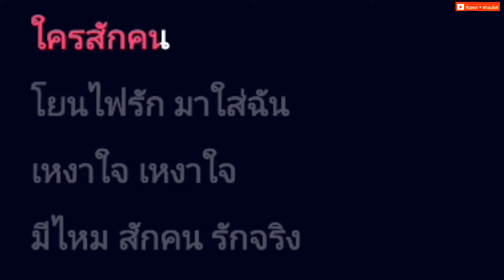คืนเหงา - ฟาเรนไฮธ์ [ คาราโอเกะ ] สถานีจินตนาการ